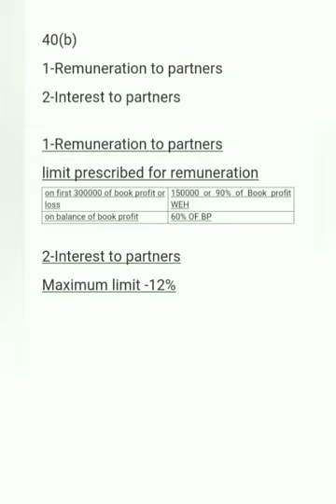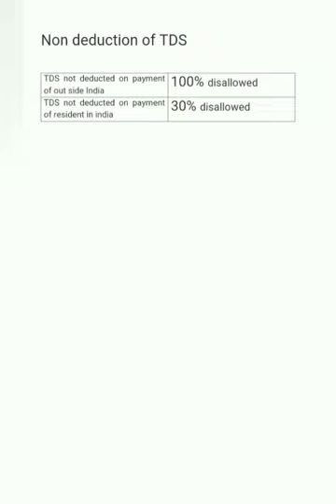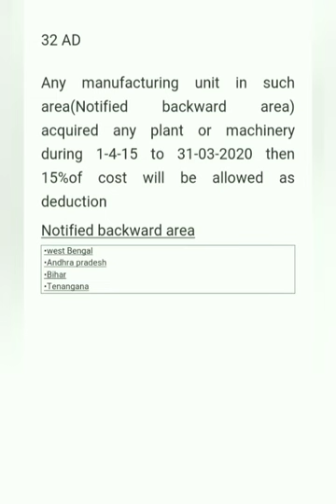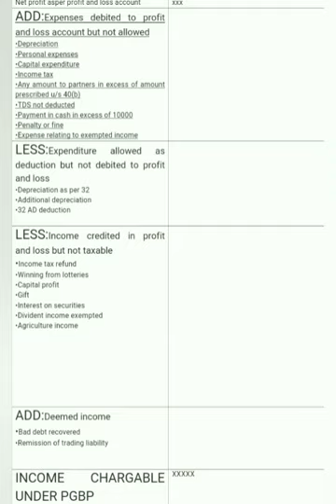Basics of PGBP income tax Malayalam class for CA , CMA students Easy way !